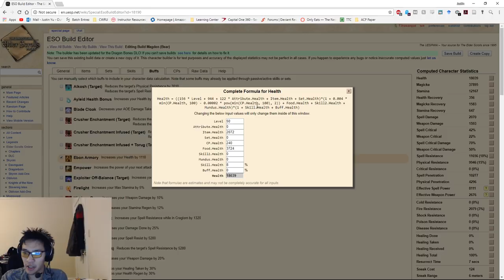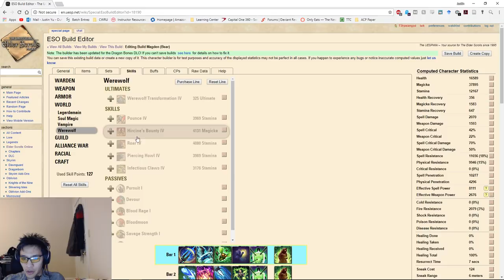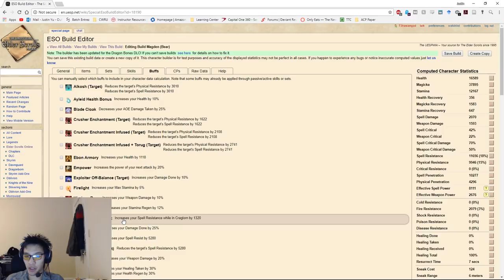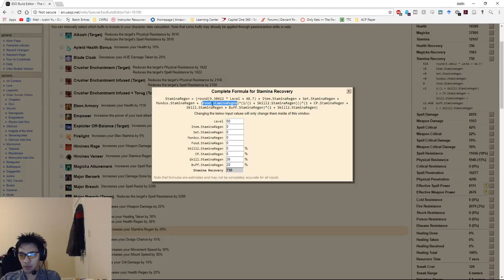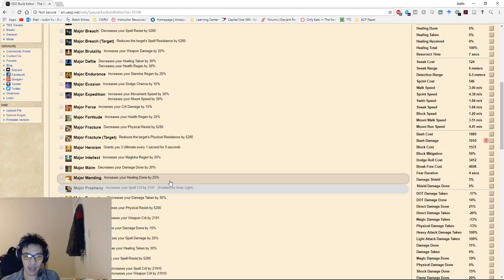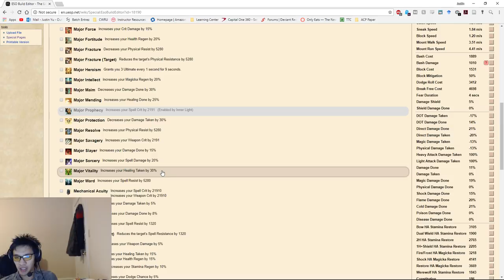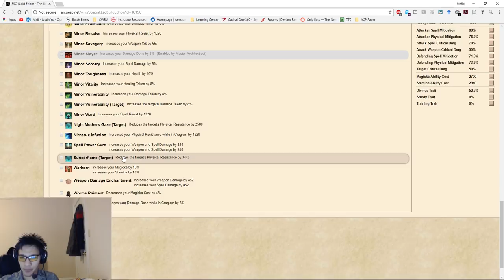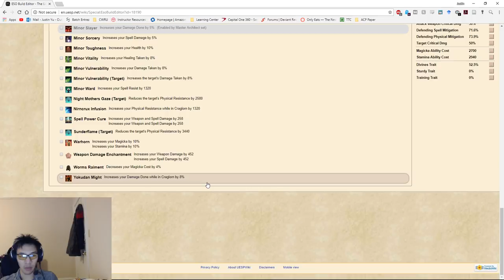Build Basics: A Not-So-Long Intro to Buffs and Debuffs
In this video, we'll be discussing the various buffs and debuffs in the game, a bit behind how they affect your stats, and a few other tidbits of information that may prove useful.